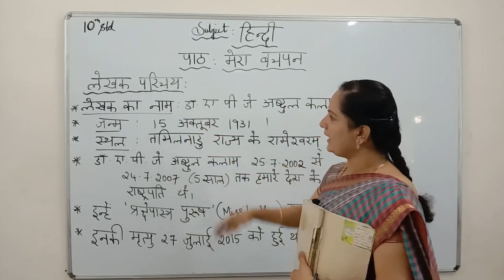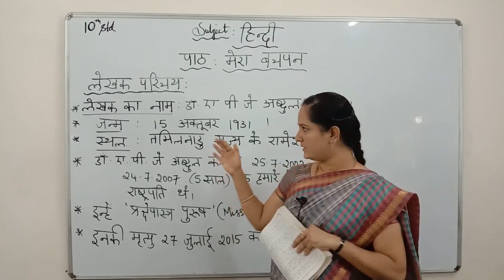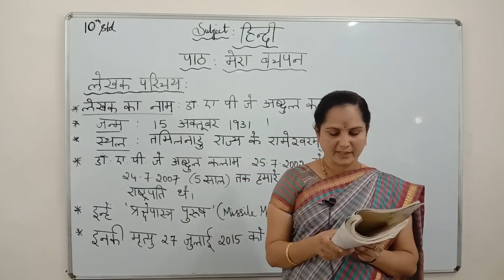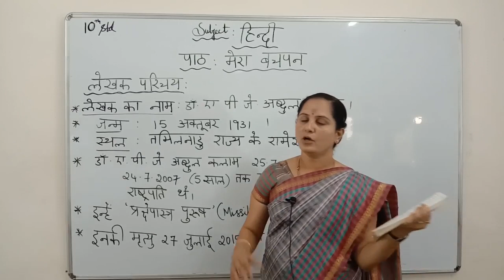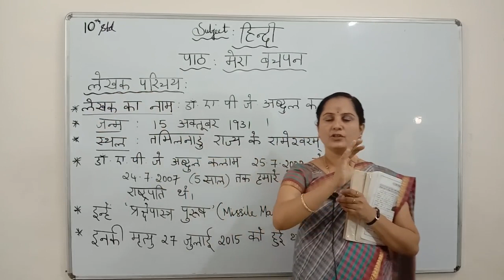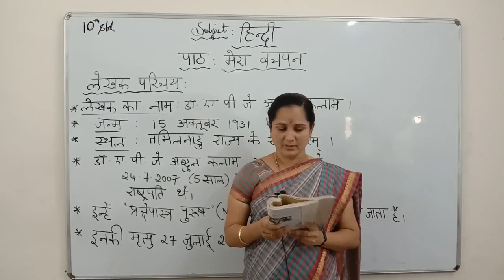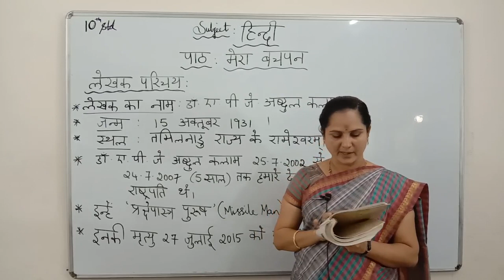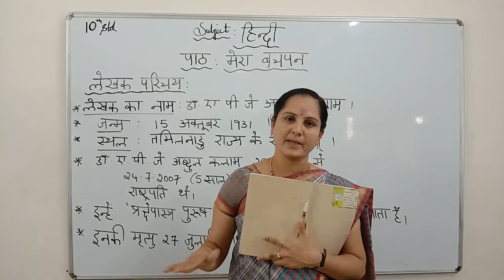Class 10 Hindi मेरा बचपन